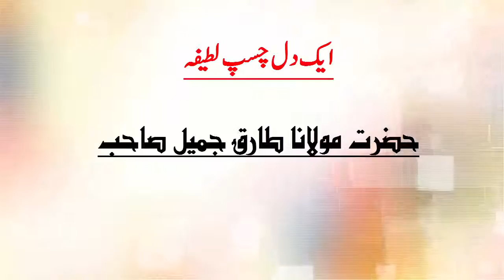Dil chasp Latifa by Molana Tariq Jameel Sahab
Dil chasp Latifa by Molana Tariq Jameel SahabAik khobsorat misal sahi or ghalat ki by Molana Tariq Jameel Sahab
A beautiful example for true and wrong.

Maulana Tariq Jameel was born on 1 January 1953, commonly known as Maulana Tariq Jameel, is a Pakistani Islamic

scholar from Mian Channu Pakistan. Molana Tariq Jameel is one of the most popular Islamic scholars in the world.
Molana Tariq Jameel visits most of the countries to spread Islam. Due to Tariq Jameel a lot of people get right

path. Tariq Jameel is gift of ALLAH for us. He is one of the most loved person in islamic scholars.
Molana Tariq Jamil trying to spread quranic and Hadith knowledge to all over the wolrd. Molana Tariq Jameel

lectures incorporate a wide range of issues. He is always there to help the Muslim Umaah. Tariq Jameel never talks

about hate he always spread love.
This channel is delicated to Moulana tariq jameel. We share tariq jameel videos on regular basis.

us to stay in touch. Thanks